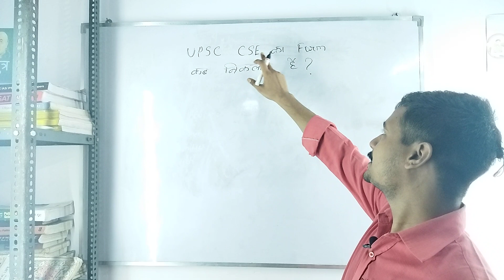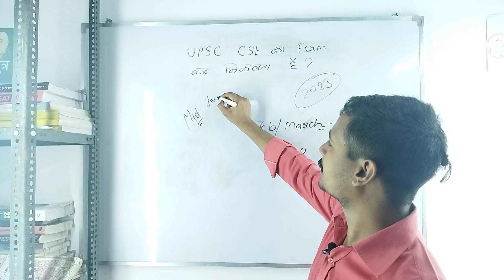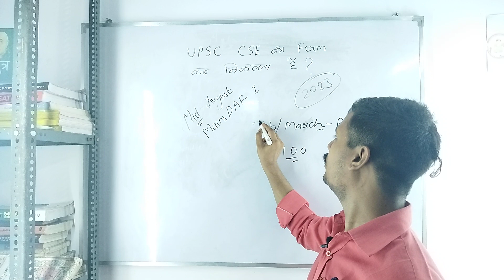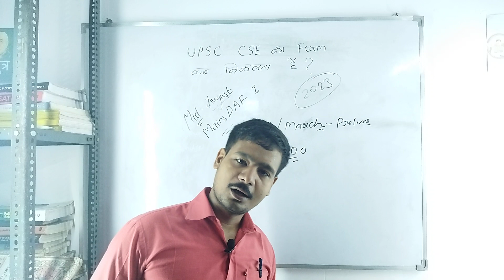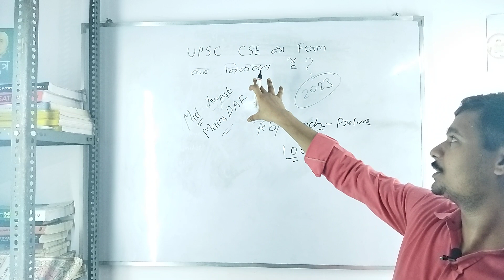UPSC का फॉर्म कब निकलता है..? IAS का फॉर्म कब भरा जाता है..? UPSC ka form kab nikalta hai..? 2023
Magadh IAS, Magadh IAS, Magadh IAS,